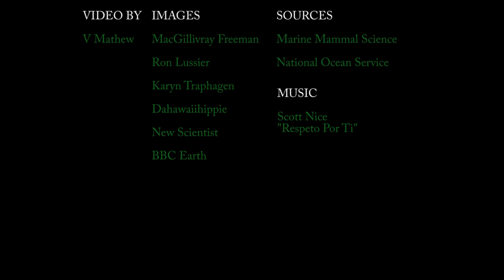How Whales Communicate By Jumping Out Of The Water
What are whales trying to say when they jump out of the water? Find out in this video.

SOURCES

Marine Mammal Science -
"Evidence for the functions of surface-active behaviors in
 humpback whales"

National Ocean Service (NOAA)

IMAGES

MacGillivray Freeman

Ron Lussier

Karyn Traphagen

Dahawaiihippie

New Scientist

BBC Earth